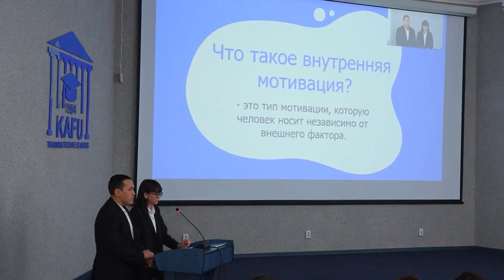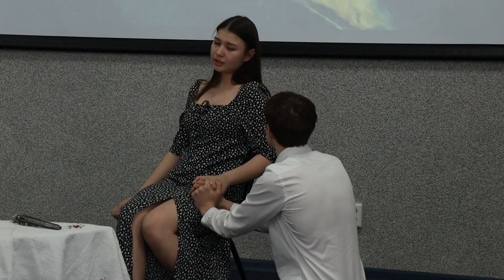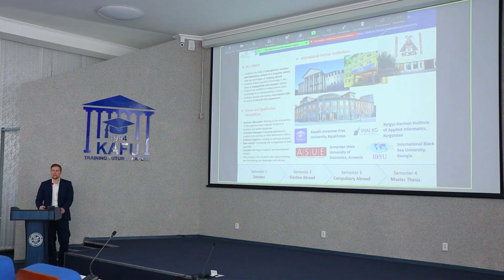XIII Форум молодых ученых "Современные научные направления: от прикладных исследований до инноваций"